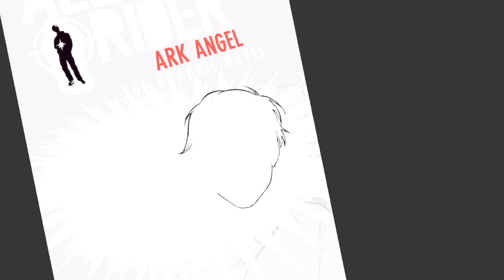Alex Rider graphic novel cover illustration by Amrit Birdi | Ark Angel by Anthony Horowitz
Watch this illustration process video for the front cover of the graphic novel of Ark Angel by Anthony Horowitz, adapted by Antony Johnston and illustrated by Amrit Birdi.